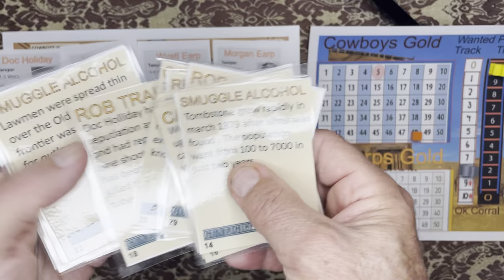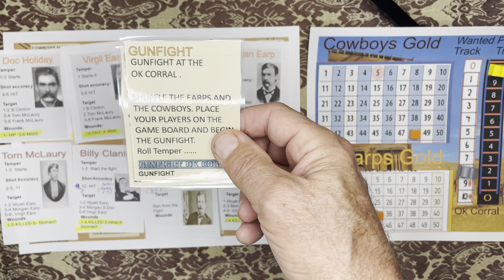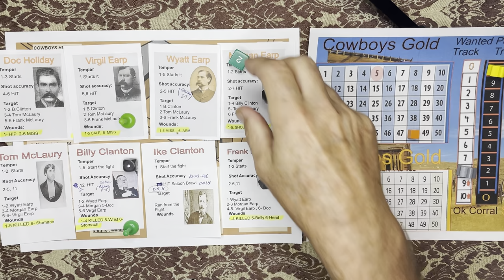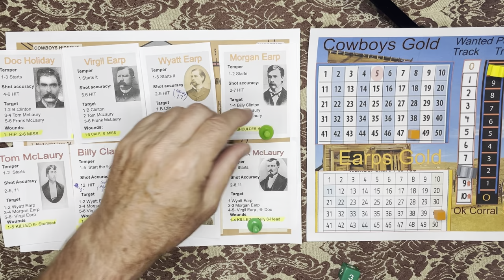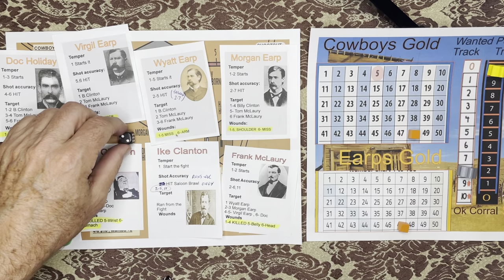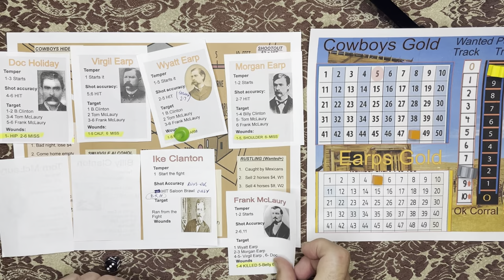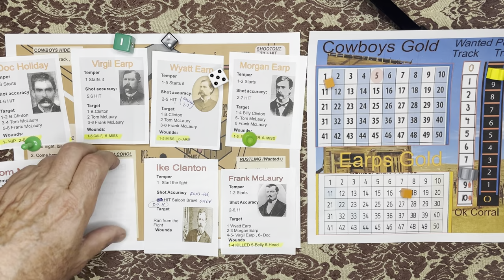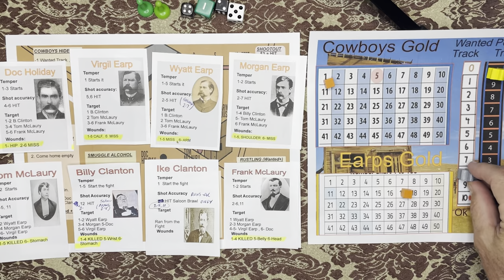Gunfight OK Corral. Ending the game. How to do the shootout.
Ending the game Gunfight OK Corral. Video showing how to do the shootout at the OK Corral to end the game.